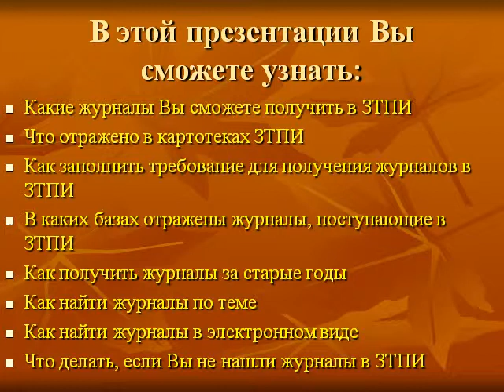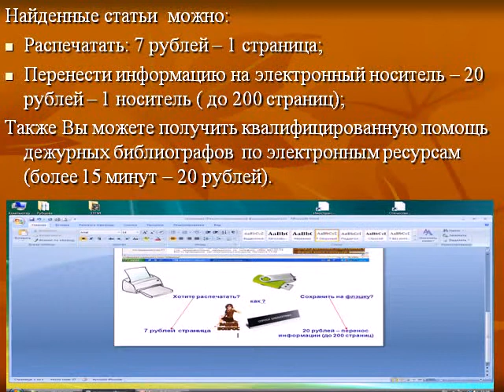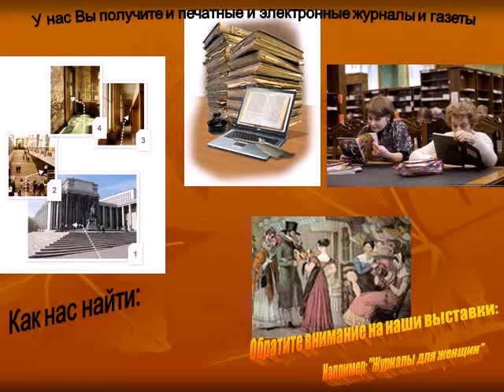Презентация зала текущей периодики